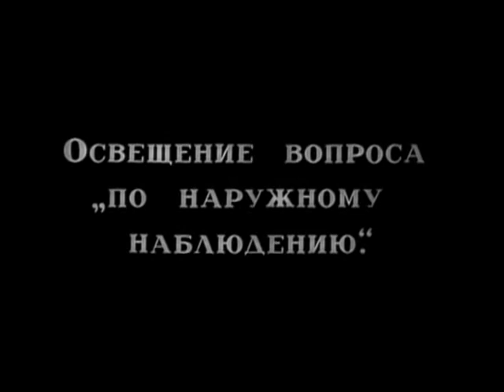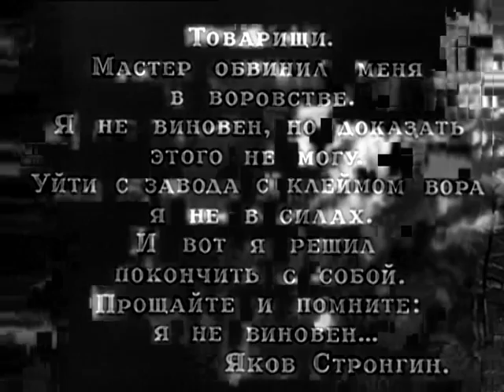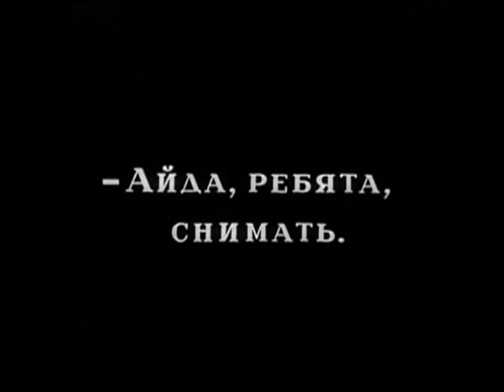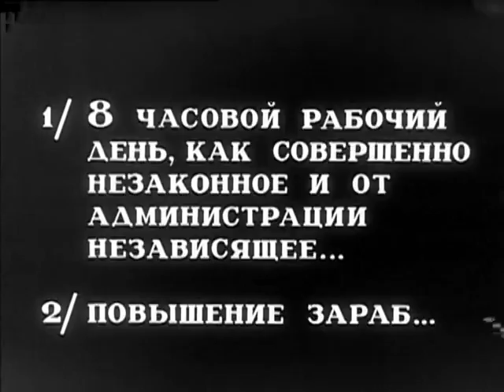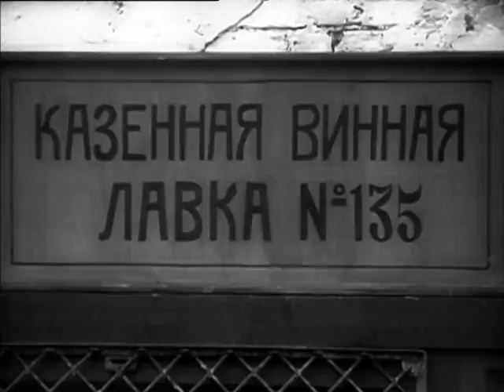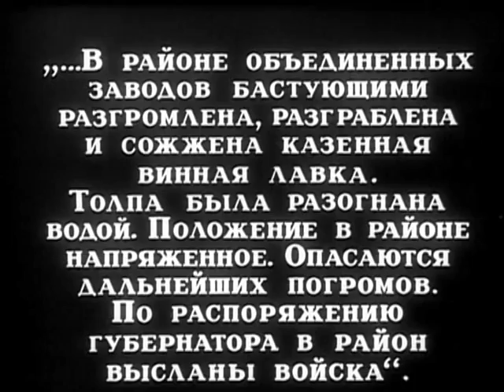Stachka 1925 La huelga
In Russia's factory region during Czarist rule, there's restlessness and strike planning among workers; management brings in spies and external agents. When a worker hangs himself after being falsely accused of thievery, the workers strike. At first, there's excitement in workers' households and in public places as they develop their demands communally. Then, as the strike drags on and management rejects demands, hunger mounts, as does domestic and civic distress. Provocateurs recruited from the lumpen and in league with the police and the fire department bring problems to the workers; the spies do their dirty work; and, the military arrives to liquidate strikers.

Rusia zarista. Los obreros de una importante empresa están descontentos y, después de una reunión, deciden ir a la huelga. El director de la empresa informa de la situación a los responsables políticos y éstos envían a la policía para abortar la huelga. La tensión se dispara cuando un obrero se suicida al ser acusado injustamente de un robo. (FILMAFFINITY)